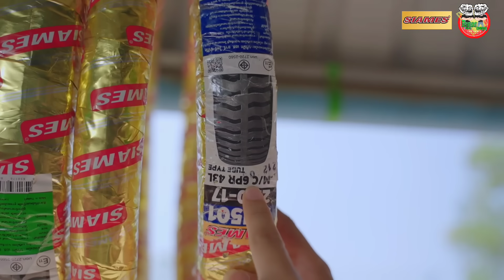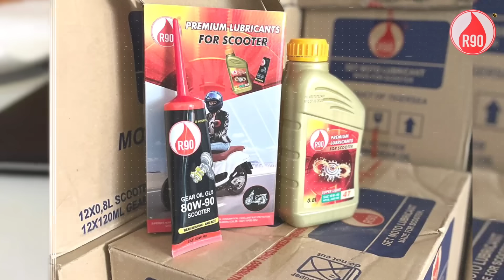លក់កុងគ្នា 😂 By Siames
សំបក និងេ